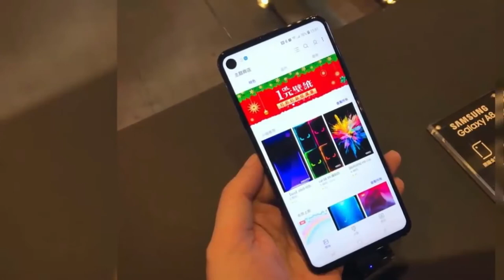Samsung Galaxy S10 Official Leak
Samsung has started Galaxy S10 mass production